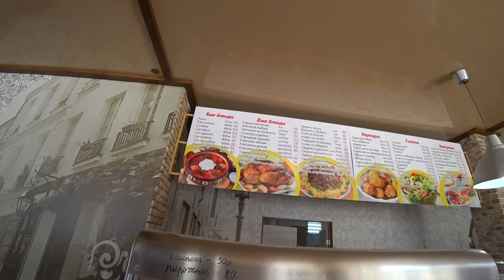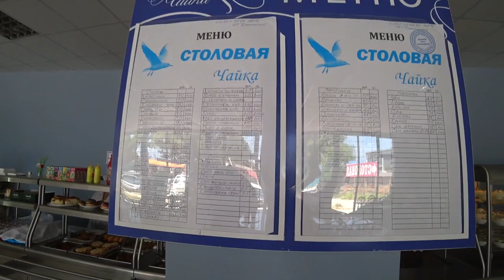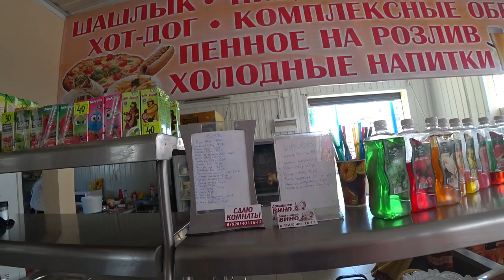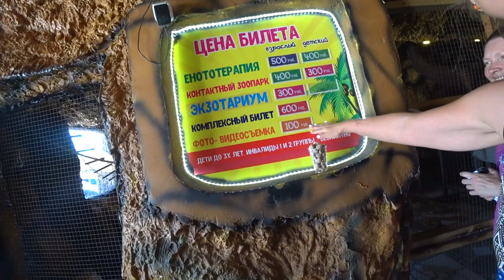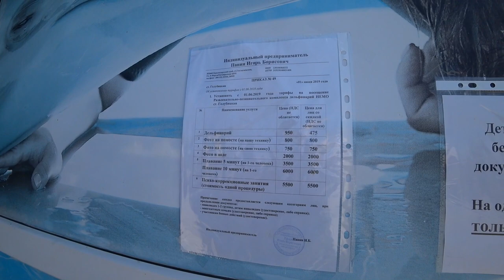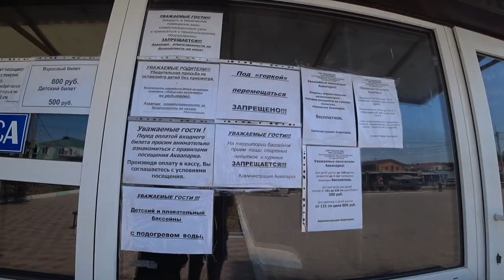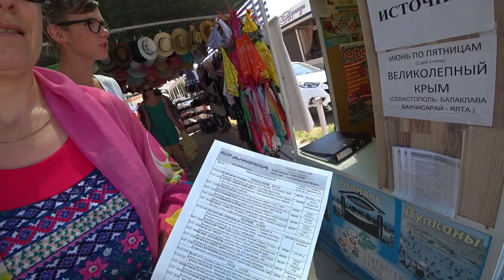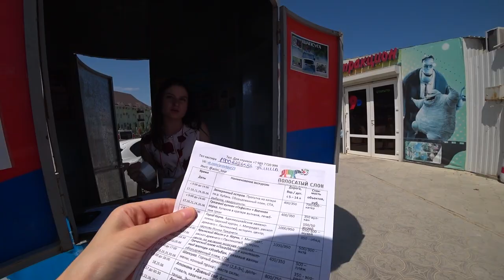Отдых на Азовском море: станица Голубицкая. Цены, столовые, развлечения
Голубицкая - это знаменитый курорт на побережье Азовского моря, который выбирают для отдыха в России.  Как правило отдых на Азовском море выбирают семьи с детьми, ведь море здесь гораздо теплее и мельче, чем Черное море.
Азовское море 2022

Яндекс. Дзен Дневник северянки Сении